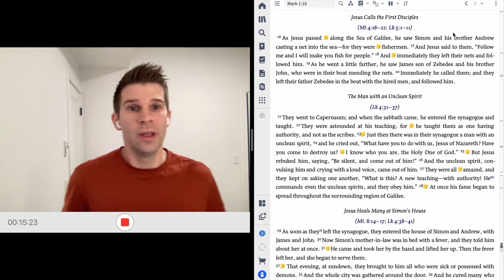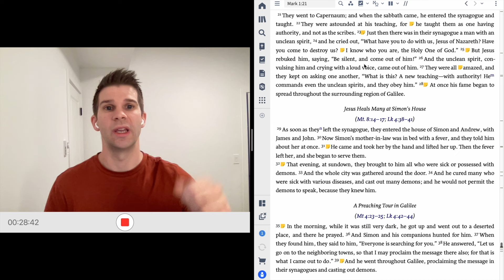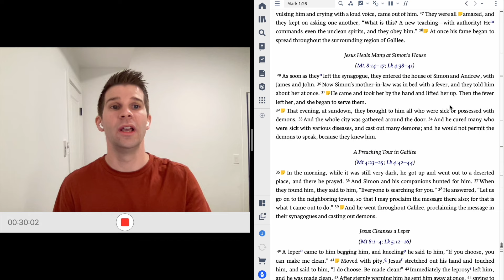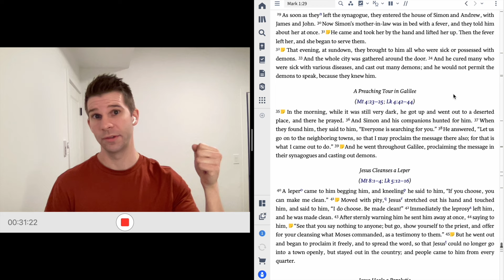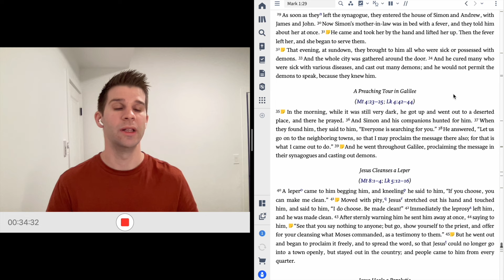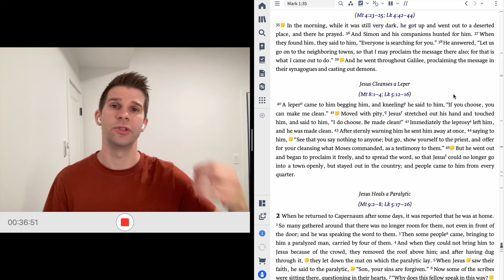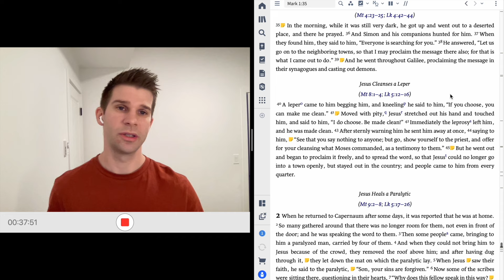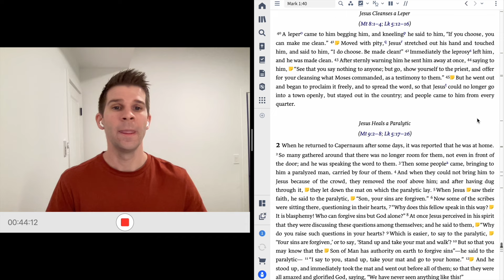Christ's New Community (Part 1) | Gospel of Mark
Max Harwood offers an interpretation of Mark 1:16-45, focusing on Christ’s creation of a new community.

Have a question about Orthodox Christianity?

Max Harwood attends Holy Nativity Orthodox Church in Langley, BC, Canada. He has an Undergrad in Biblical Studies (Columbia Bible College) and a Masters in Theology (Orthodox School of Theology, University of Toronto).

Icon by Kh Bonnie Gillis of Holy Nativity Orthodox in Langley, BC. For private lessons and requests for custom icons,